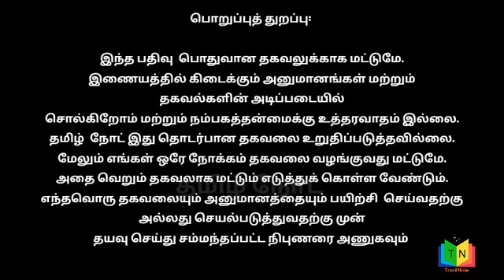வீட்டில் நண்பனும் மனைவியும்...